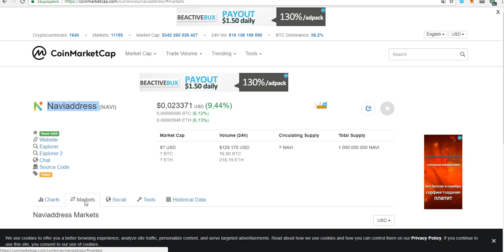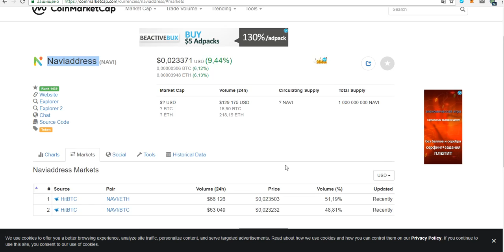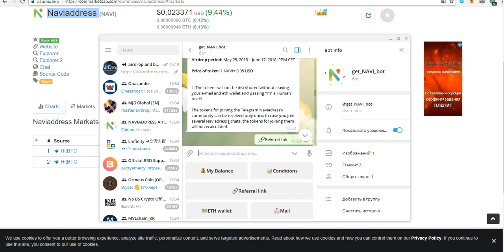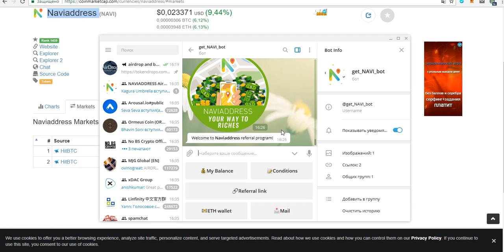Airdrop-получаем 25 NAVI = $ 12,5 уже на бирже!